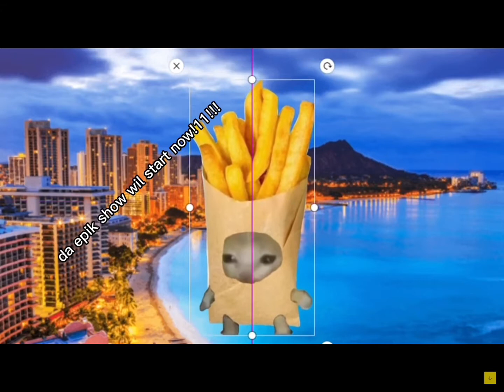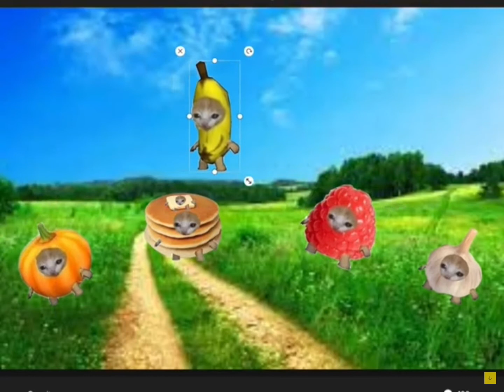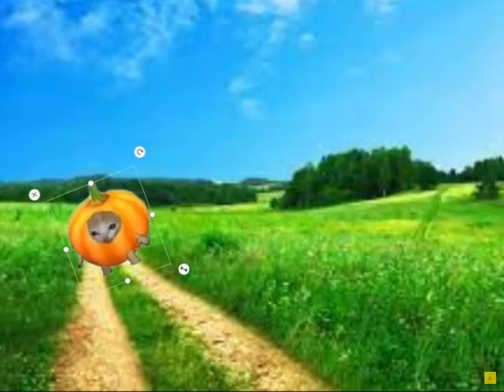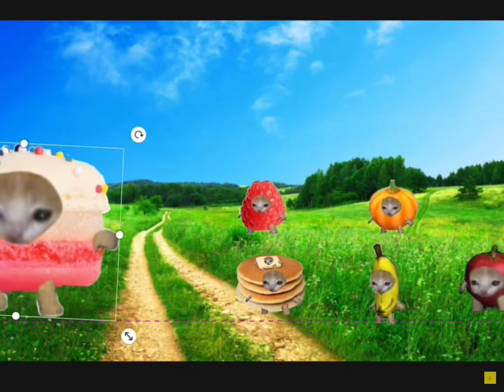Food Cat All Episodes From Series 1